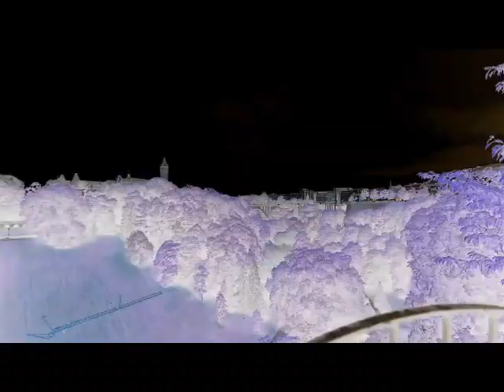Rally For Heroes soon to be in Zagreb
Rally for Heroes is coming to Zagreb!

Wednesday, 8th of August on Ban Josip Jelačić Square and the European Square from 1800 till 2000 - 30 cars displayed.

Join us tomorrow and have a look!